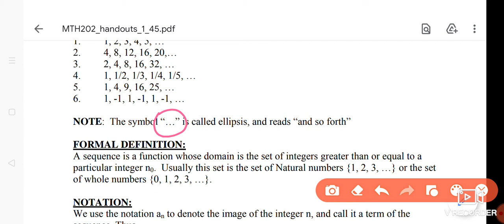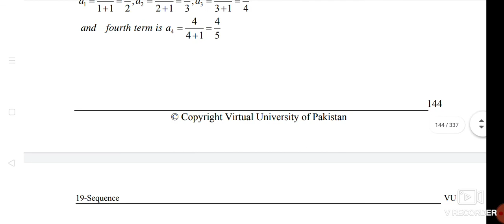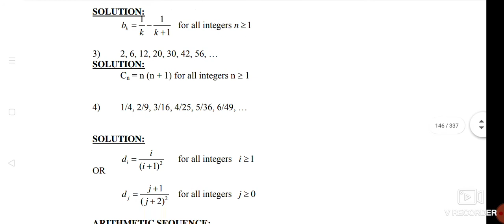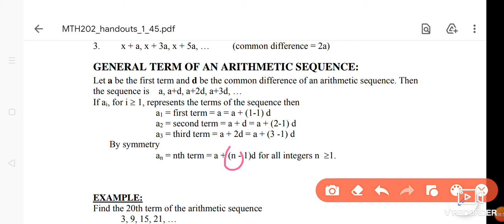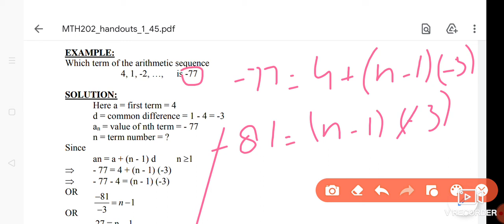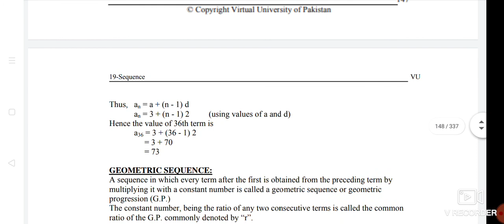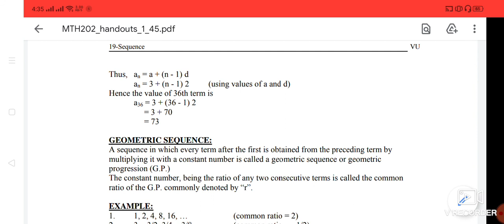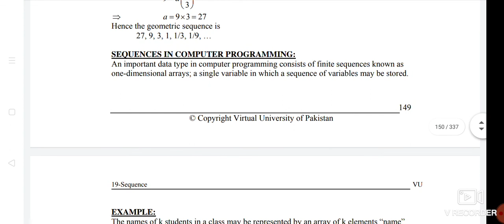MTH202 |Lecture#19| Sequence